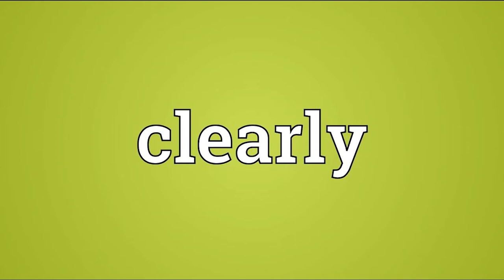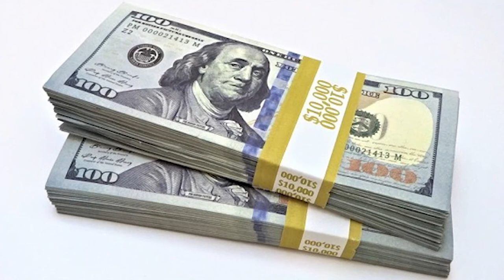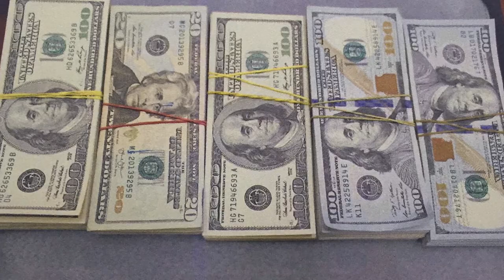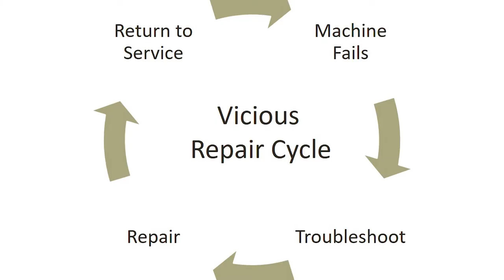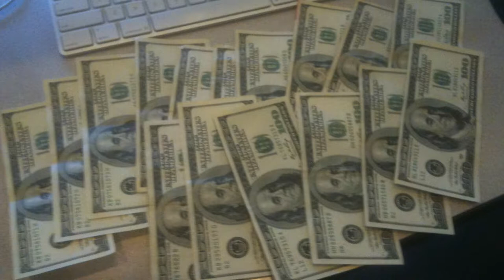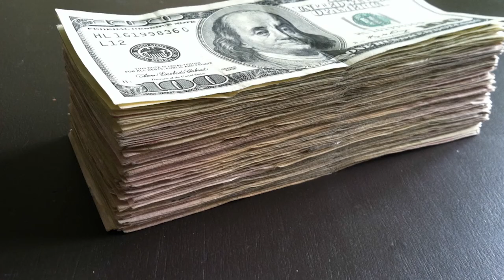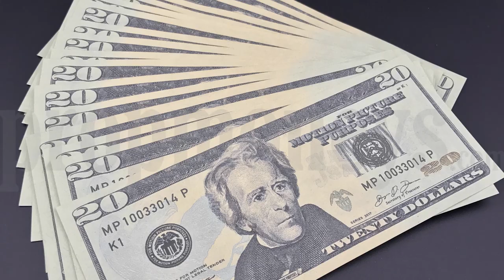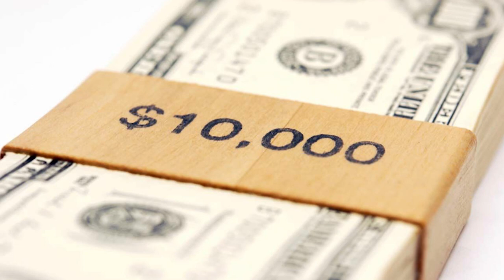The 10 Expensive Dogs only Rich People can Afford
In This  @Purple Hippo Video

You Will Find Out

the 10 Expensive dogs that only rich people can afford

10 Expensive dogs that only rich people can afford

0:00 Part 1
2:00 Part 2
4:00 Part 3
6:00 Part 4
8:00 Part 5